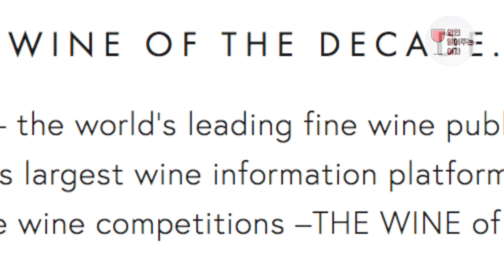[뱅쇼티비-시즌1/와인읽어주는여자]EP5-1.커닝남은 1도없어